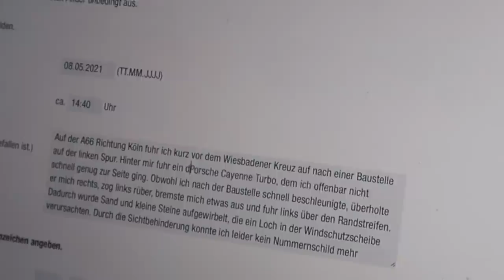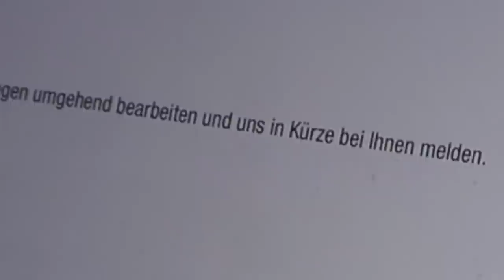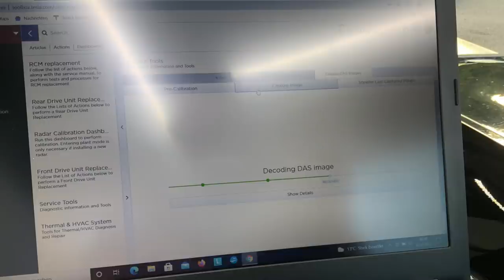Steinschlag-Reparatur bei meinem Tesla Model 3 (Erfahrungsbericht) | dieserdad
Steinschlag-Reparatur bei meinem Tesla Model 3 (Erfahrungsbericht)

Jetzt war es doch soweit: Dank einem Porsche Cayenne Turbo-Fahrer (Testosteronüberschuss) hatte ich einen Steinschlag in der Windschutzscheibe. Wie mich der Weg zunächst zu Carglass und dann zum Tesla Body Shop führte, erfahrt ihr in diesem Video.